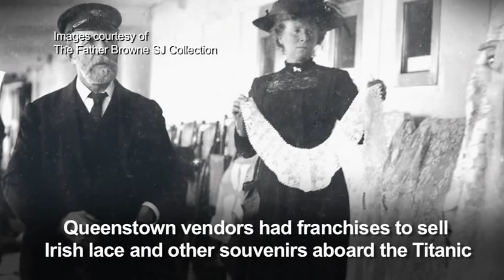Father Browne's Titanic Album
Photographer Fr. Frank Browne spent just 25 hours on board Titanic before she sailed for America. His images capture life on board the ship for passengers of every class.